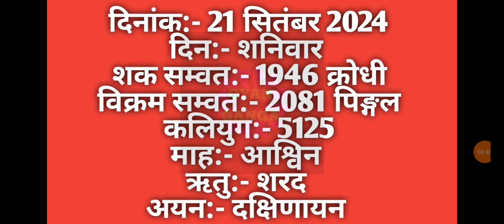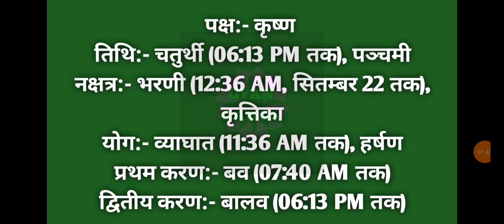21 September 2024 ka Panchang । पंचांग 21 सितम्बर 2024 । 21 September 2024 Saturday Hindi Panchang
21 September 2024 ka Panchang । पंचांग 21 सितम्बर 2024 । 21 September 2024 Saturday Hindi Panchang

21 September 2024 Panchang : 21 September 2024 का पंचांग, शुभ मुहूर्त, तिथि, नक्षत्र, सूर्योदय, सूर्यास्त, राहुकाल, पक्ष, अभिजीत मुहूर्त, अमृत काल,  चौघड़िया, व्रत व् त्यौहार। जानिए सितम्बर २१, २०२४ का पंचांग और महत्वपूर्ण जानकारियां हिन्दू पंचांग के अनुसार, कब से कब तक शुभ मुहूर्त है, कब से कब तक अशुभ मुहूर्त है। यदि आप किसी शुभ कार्य को किसी विशेष दिन और शुभ मुहूर्त में करना चाहते हैं तो दैनिक पंचांग की सहायता से आप उस दिन का शुभ मुहूर्त को जान सकते हैं। तो आइये अब जानते हैं 21 September 2024 का दैनिक पंचांग
About this Video :
1) 21 September 2024 ka hindu Panchang.
2) 21 September 2024 Panchang and Shubh Muhurat.
3) Aaj ka Panchang 21 September 2024 पंचांग .
4) Shubh Panachang in Hindi .
5) Indian Calender Hindi Panchang .
6) 21 September 2024 Friday Hindi Panchang .
7) 21 सितम्बर 2024 का पंचांग, शुभ मुहूर्त, तिथि, नक्षत्र, सूर्योदय, सूर्यास्त .
8) 21 सितम्बर 2024 का दैनिक पंचांग .
9 ) aaj ka shubh Muhurat 21 September 2024 .
10) aaj ka rahu kaal .
11) aaj ka sampurna Hindu Panchang .
12) 21 September Panchang Panchangam for New Delhi .
13) Panchang For 21 September 2024 .
14) Hindu Calender September 21 & 21 September 2024 Panchang .
15) Panchang September 21, 2024 Online Panchangam and Hindu Calender for the world .
16) 21 September 2024 Panchang & Shubh Muhurat , 21 सितम्बर का पंचांग, शुभ मुहूर्त .
17) 20 september 2024 Friday panchang online.
18- Worldwide Panchang.
19- Education Videos

21 September 2024 Auspicious Timings (Shubha Muhurat) & Inauspicious Timings (Ashubha Muhurat), Panchang and Muhurat for 21 September 2024 Hindu Month and Tithi.